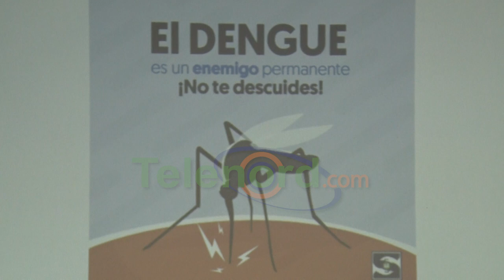Autoridades en Prov. Duarte toman medidas preventivas frente al Dengue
San Francisco De Macorís.- Las autoridades gubernamentales han anunciado un operativo de dos días para combatir el dengue, con el objetivo de concienciar a la población y eliminar criaderos del mosquito transmisor del dengue.

La reunión celebrada durante la mañana del viernes 20 de octubre, estuvo encabezada por el Servicio Regional de Salud Nordeste (SRSN), y la participación de la Provincial de Salud Pública (DPS), la Gobernación de Duarte, entre otras instituciones públicas y privadas.

El punto de partida de este operativo conjunto será frente al ayuntamiento a las 8:00 de la mañana, tanto los días lunes 23 y martes 24.

En esta demarcación, por el momento no o se presentan elevadas cantidades de casos, presentándose 27 febriles, de los cuales 9 son positivos y sólo 4 pertenecen a esta demarcación.